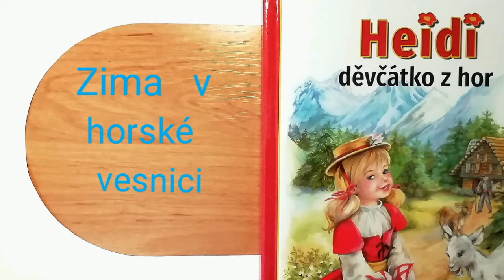Heidi děvčátko z hor. 5.část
Heidi je osmileté děvčátko, které po smrti svých rodičů vyrůstá u své tety. Ta ji však odvede k Heidinému Dědečkovi do Švýcarských hor, protože si našla práci, kam Heidi s sebou vzít nemůže. Později tam však Heidi zavede, aby dělala společnost dvanáctileté Kláře z bohaté rodiny upoutané na invalidní vozík. Knihu napsala Johanna Spyriová. Čte Verunka. Bude ráda za každý lajk či komentář.